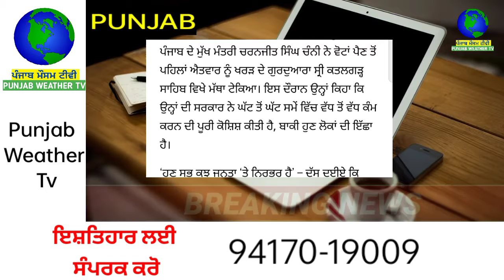ਵੋਟ ਪਾਉਣ ਤੋਂ ਪਹਿਲਾਂ ਚੰਨੀ ਵੱਲੋਂ ਆਈ ਵੱਡੀ ਖ਼ਬਰ-ਹਰ ਪਾਸੇ ਹੋਗੀ ਚਰਚਾ